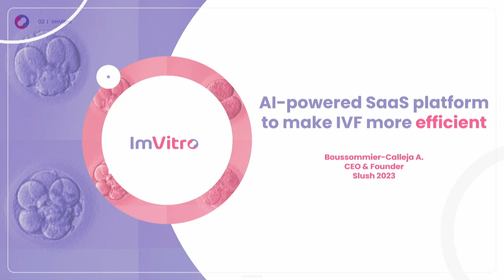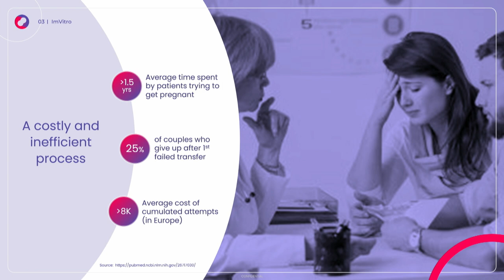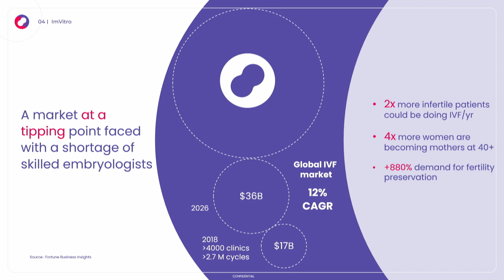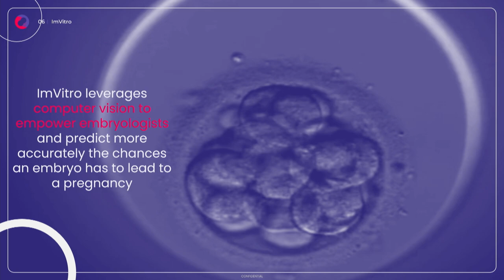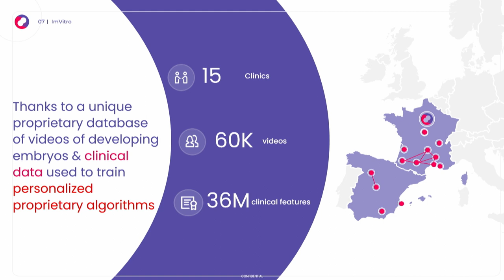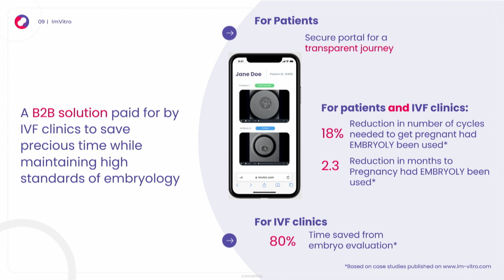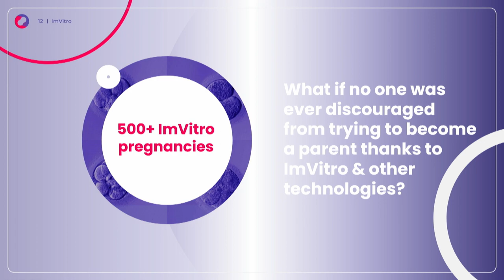Medtech & Pharma Showcase: ImVitro (CEO & Founder Alexandra Boussommierim) | Slush 2023